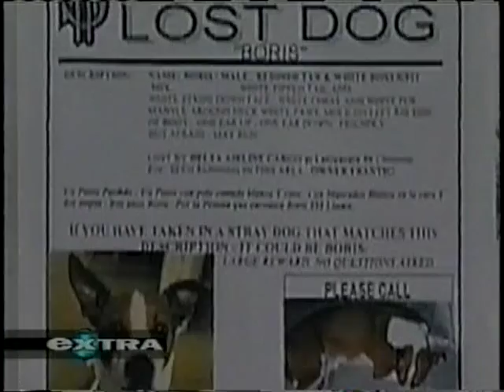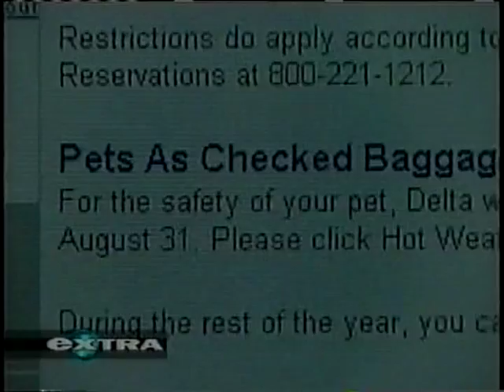Dakota on Extra TV Show